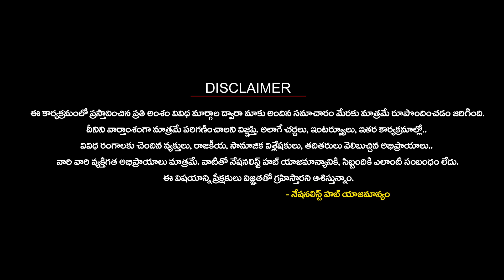Decoding Congress Covert operation | Right Angle | Vinesh Phogat | Nationalist Hub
Please Follow The Nationalist Hub WhatsApp Channel: -

Our Company account details :
IFSC Code: HDFC0008045